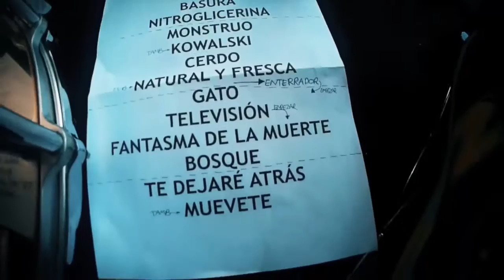Garbayo @AzkenaRockFestival (vídeoresumen)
El paso del huracán Garbayo por Azkena Rock Festival 2019, en apenas 30 segundos.